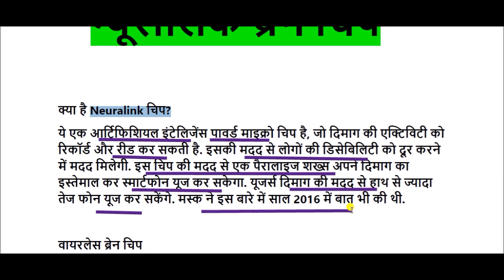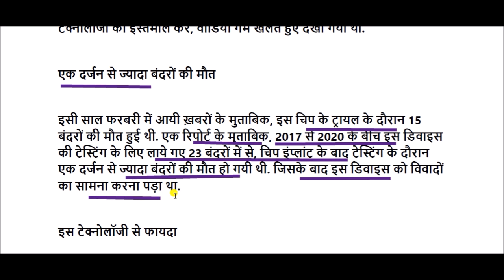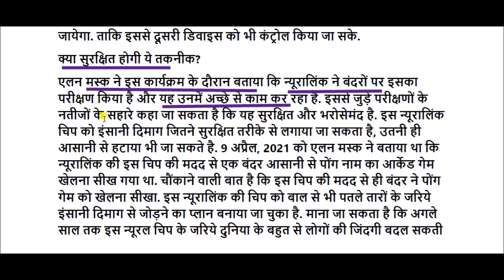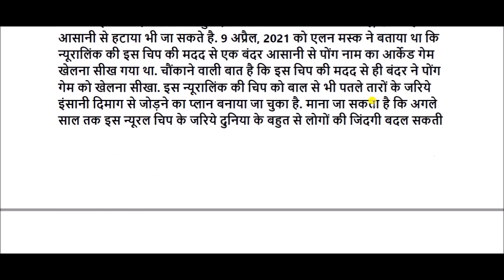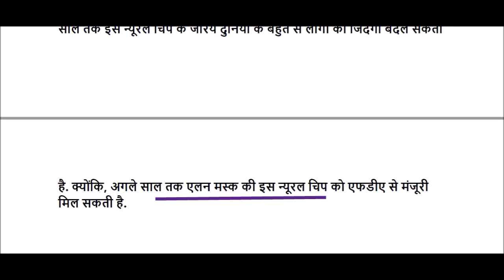Neuralink Brain Chip: जानिए क्या है Neuralink प्रोजेक्ट?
Neuralink Wireless Chip: ये चिप उन बातों को भी पकड़ने में भी सक्षम होगी, जिन बातों को कोई केवल अपने दिमाग में सोच रहा होगा. मस्क के अनुसार ये चिप खासतौर पर दिव्यांग और नेत्रहीनों के लिए बनाई जा रही.